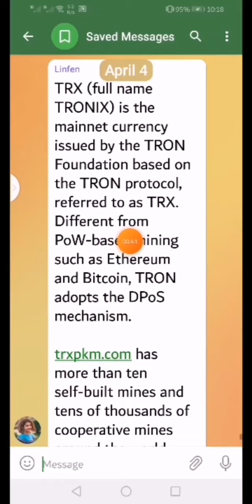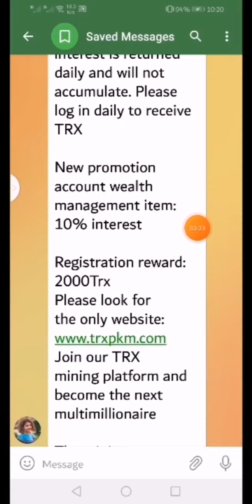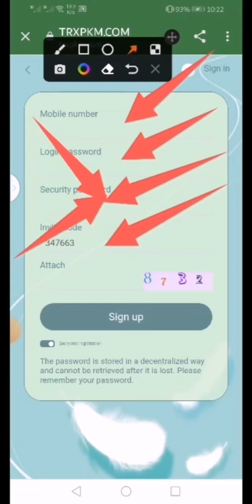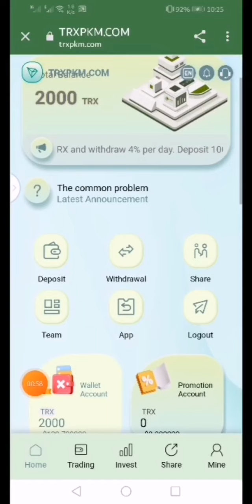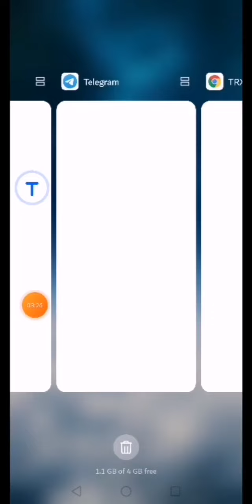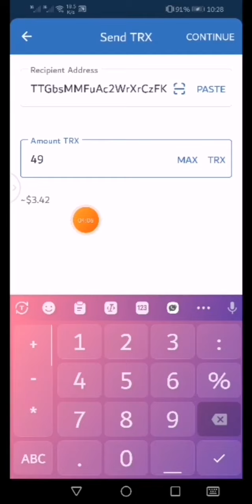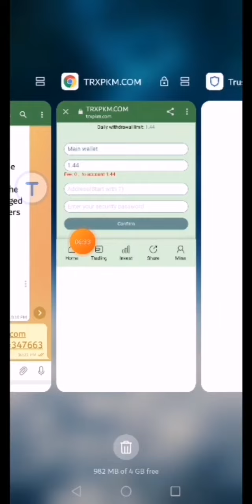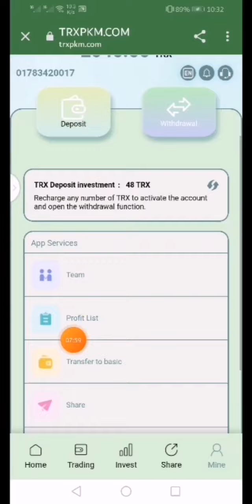#2022 YouTube Approved Earning Platform/TRX Cloud Mining Platform/Free Join/Earn Everyday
আমার পারসোনাল ওয়াটসাপ গুরুপ লিংক-

TRX (full name TRONIX) is the mainnet currency issued by the TRON Foundation based on the TRON protocol, referred to as TRX. Different from PoW-based mining such as Ethereum and Bitcoin, TRON adopts the DPoS mechanism.

trxpkm.com has more than ten self-built mines and tens of thousands of cooperative mines around the world. The world's leading one-stop blockchain computing power ecosystem, integrating dozens of countries and regions around the world. 10 million + A mining machine A, TRON mining machine revenue in February 2022 is close to 1 billion US dollars

Join link:

Online 12:00am-12:00pm (Singapore time)

Basic account interest is returned daily and will not accumulate. Please log in daily to receive TRX

New promotion account wealth management item: 10% interest

The minimum deposit is 5TRX-4999TRX, and the daily withdrawal is 3.0%.
For example: 1000trx daily income 30trx

Deposit 5000 TRX - 9999 TRX, withdraw 4.0% per day.
For example: 5000trx daily income 200trx

Deposit 10000 TRX - 19999 TRX, withdraw 5.0% per day.
For example: 10000trx daily income 500trx

Deposit 20000 TRX -49999 TRX, withdraw 6.0% every day.
For example: 20000 trx daily income 1200trx

Deposit 50000TRX -199999 TRX, withdraw 7.0% every day.
 Example: 50000trx daily income 3500trx

Deposit 200000TRX -499999 TRX, withdraw 8.0% every day.
 Example: 200000trx daily income 16000trx

Deposit 500000TRX -999999 TRX, withdraw 10.0% every day.
 Example: 500000trx daily income 50000trx

Deposit 1000000TRX -1999999 TRX, withdraw 12.0% every day.
 Example: 1000000trx daily income 120000trx

Deposit 2000000TRX -2999999 TRX, withdraw 15.0% every day.
 Example: 2000000trx daily income 300000trx

Deposit 3000000TRX -99999999 TRX, withdraw 18.0% every day.
 Example: 5000000trx daily income 900000trx

Recommend sharing, recharge to get rich rewards: every time you recharge LV1, you can get 10% commission. You can get 6% commission when your LV2 is deposited. When your LV3 is deposited, you can get 3% commission. LV1 will get 10trx commission for every 100trx deposited. When your LV2 deposit 100trx, you can get 6trx, when your LV3 deposit 100trx, you can get 3trx commission. Bonuses can be withdrawn immediately. Unlimitedly recommend more users to join your promotion link. The more commission rewards you get, the commissions charged by the referred users will go directly to your promotion account, and you can withdraw cash directly!

যে কোনো আর্নিং সাইট প্রমোট করার জন্য যোগাযোগ করুন - 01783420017